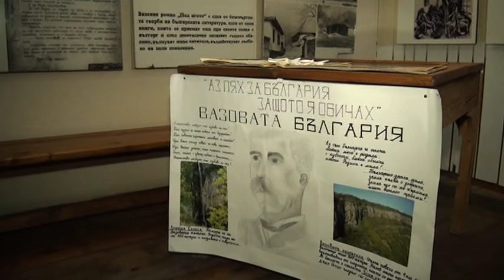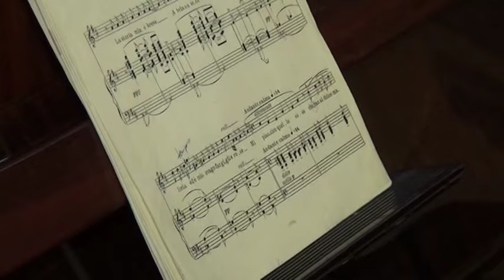Изкуството на оперната певица Ива Йонова очарова жителите на Сопот